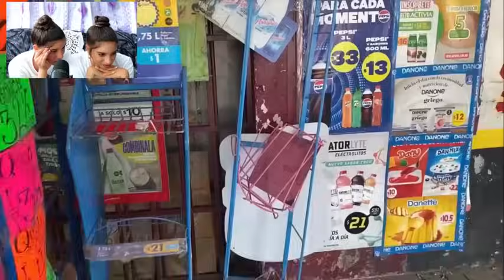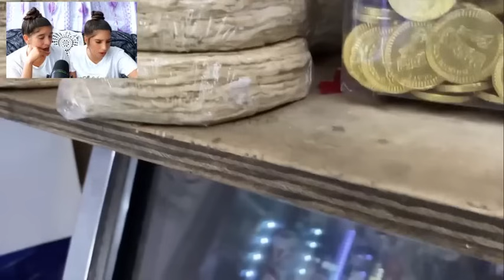CUBANA🇨🇺 en SHOCK con TIENDAS de ABARROTES MEXICO🇲🇽 2024 reaction ¡NINGUNO QUIERE VOLVER🚫 A CUBA😥!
CUBANA🇨🇺 en SHOCK con TIENDAS de ABARROTES MEXICO🇲🇽 2024 reaction ¡NINGUNO QUIERE VOLVER🚫 A CUBA😥! mexico #2024